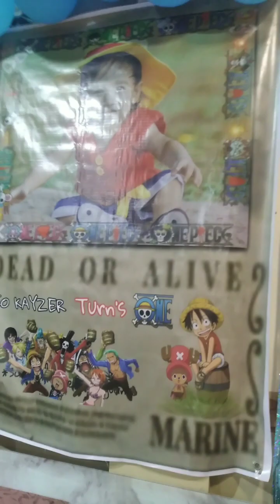happy 1st birthday baby Neo